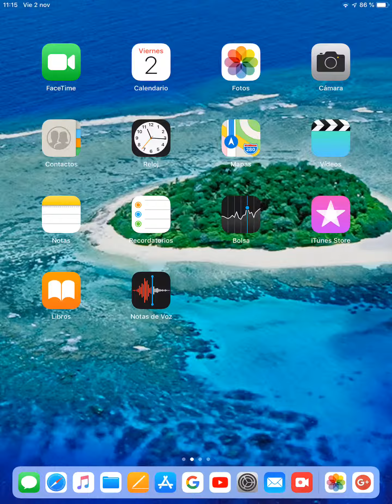Ataque con la valquiria al máximo